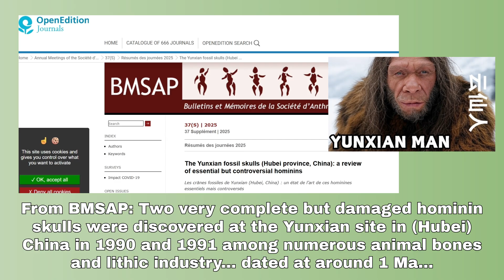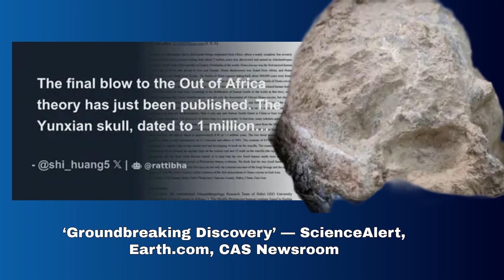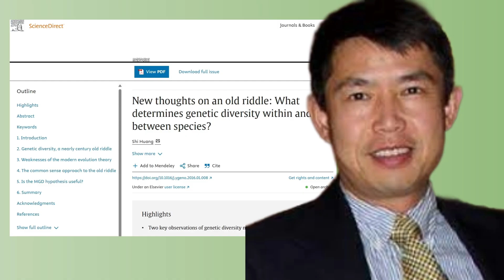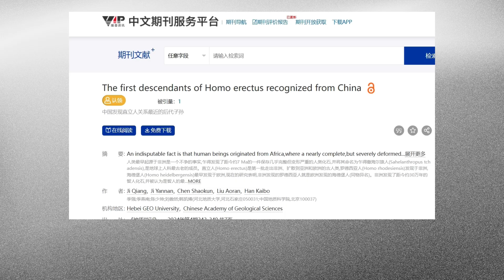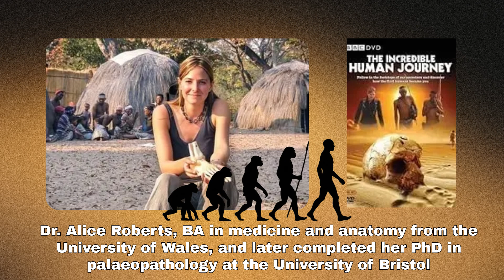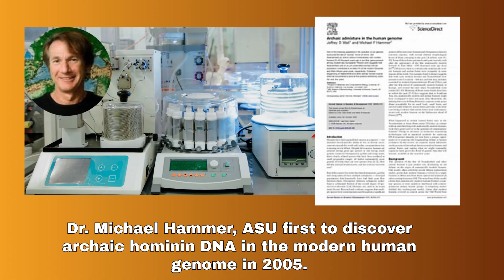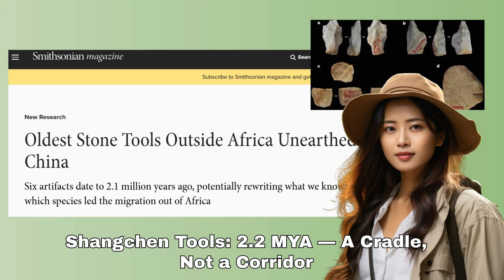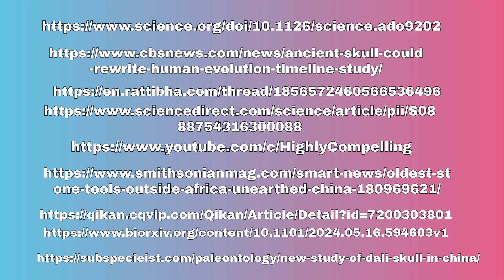Did China Just Break the Out of Africa Model? Multiregional Origins supporters stage a huge comeback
In 1992, Chinese anthropologists quietly published findings from Yunxian — a fossil site that may upend everything we thought we knew about human origins. This video dives deep into the evidence, the silence, and the reputational fallout.

The enigmatic Yunxian has been reanalyzed and the accompanying paper just released.  The media has declared it a gamer changer.

Featuring rare footage, emotional overlays, and a dramatic BBC exchange, we explore how Multiregionalism is staging a comeback — and why the mainstream narrative may be wobbling.

TIMESTAMP

00:26 - Discovery of Yunxian skull in Hubei Province
01:40 - Digital Reconstruction
02:00 - Homo Longi, Dragon Man
03:30 - Rethinking Human Origins - Challenge to Out of Africa
05:50 - Dr. Shi Huang
08:30 - Regional Continuity & Multiregional
9:30 - Alice Roberts visits China for Homo erectus
11:40 - Multiregional now replacing Out of Africa
15:00 - Silence from the Woke Anthropologists on Yunxian

Music from Adobe Playlist, YouTube compliant.
By: Heavenless/Jamendo
Source: Adobe Stock